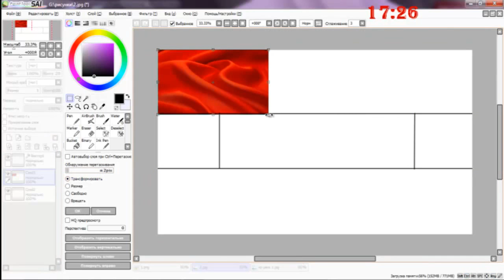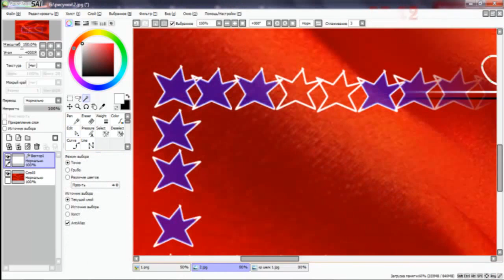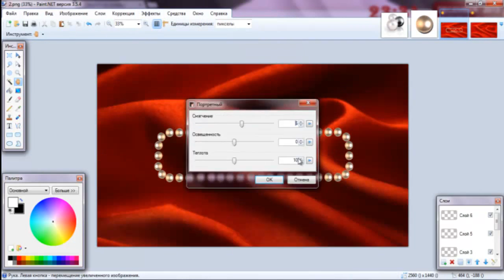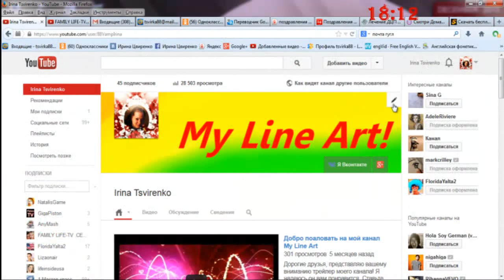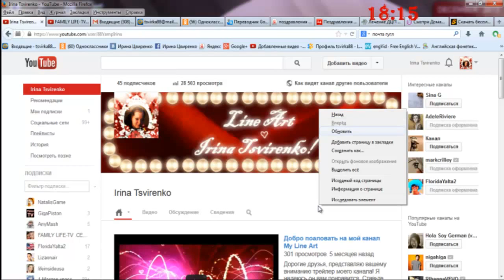Оригинальное оформление канала на YouTube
Оригинальное оформление канала на YouTube, я решила сделать что-то интересное, но в процессе мои идеи менялись. Рамочка выполнена в Paint.NET, PaintTool SAI. Видео сделано в Camtasia Studio 7